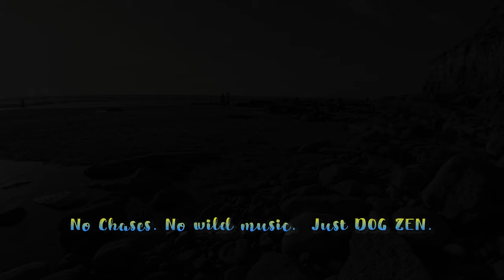😴4K DOG BEACH ZEN at SUNSET - White Noise of Ocean with dogs playing on the beach in spectacular 4K!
🌴What's better than counting sheep for insomnia?? COUNTING DOGS!

*Note*: This is ZEN video - just a stationary camera watching dogs play on the beach as the sun sets.  This is intended to put you to sleep!

Relax and watch as 100+ dogs parade along the rocky coastline of this Southern California beach at sunset, most of them LeashFree, with the gentle roar the ocean waves crashing in the distance.

Strong storms recently removed much of the sand on this beach, then a super low "king tide" exposed borders and rocky reef, making it a great place for dogs and their humans to explore.

Dog Beach in Del Mar, California is a popular off-leash beach where dogs are allowed to run and play without a leash. It is located in North County San Diego and stretches from 29th Street to the north end of Solana Beach. The beach is open to dogs all year round, but during the summer season, lifeguards are present and dogs must be leashed. The beach is known for its cleanliness, friendly atmosphere and beautiful coastal views. Street parking north of the bridge requires payment and is very strictly enforcement, but parking south of bridge is free.  There are portable restrooms and permanent volleyball courts on the beach.

Enjoy the view of the playful pups and energetic dogs of all types as the mingle, run, swim, jump, chase, dig, bark, and play on the beautiful beaches of Southern California. Even better: You see it all from a "dog's eye level", our custom-built 4 Wheel Drive RoverCam camera platform, which joins the packs of running dogs with a top speed of almost 20 mph!

🌴 ⛱️ Beach Day #230122!

🎥 We'll have several videos on this YouTube Channel for every Beach Day, as described below:

1 minute clips in vertical mode for mobile phone viewing

The best parts of our extended 'cruising' videos, in 4K

High speed dog chases from or camera car in 4K

Dog related special events, fundraisers, paddle-outs, dogs, on SUPs, dog surfing competitions, pet parades, and visits with celebrity dogs!

We take our camera into waves and surf to capture the dogs at play!  It's time to dog paddle!

Mellow, relaxing videos of dogs playing on the beach with soothing music in 4K

Almost all of the footage from our day at dog beach with minimal edits, in 4K

Want to see videos from specific San Diego DOG BEACHES?  Here ya go: